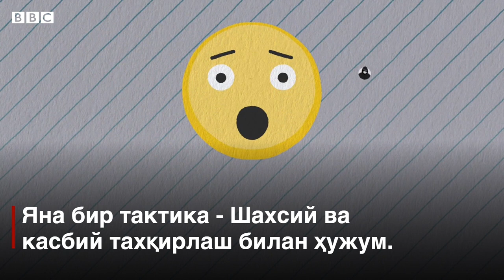Дунё, янгиликлар: Интернет тролларни қандай мот қилиш мумкин - BBC News O'zbek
Тролларнинг бош мақсади турли йўллар билан сизни фикр билдиришдан тўхтатиш. Тушкунликка тушманг, ушбу видеода тролларга қандай жавоб бериш мумкинлиги айтилади.